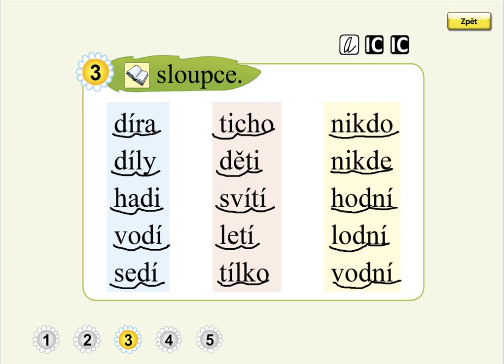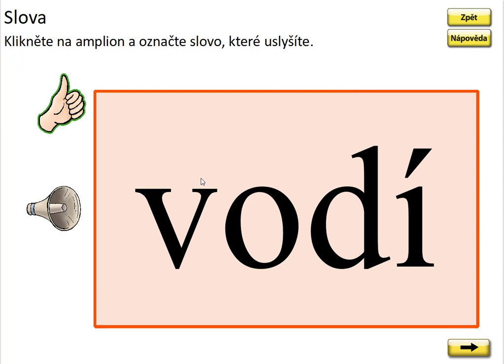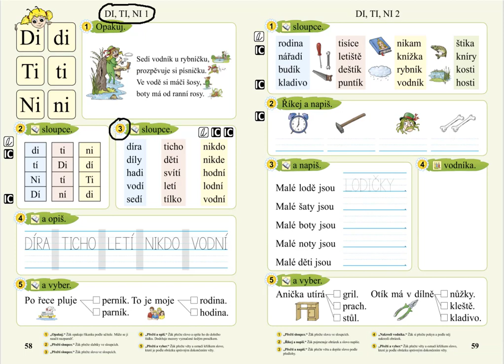Slabiky DI, TI, NI (čtení slov), SLABIKÁŘ 2, str. 58, cv.3